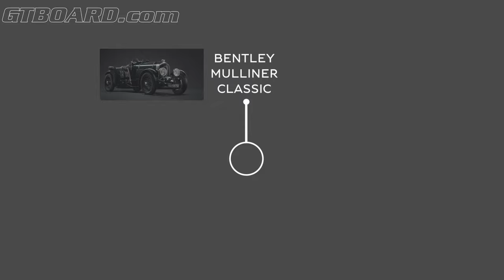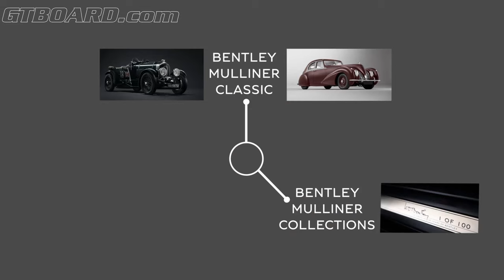New Bentley Flying Spur and Bentley Bacalar in detail as it should be at Geneva!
New Bentley Flying Spur and Bentley Bacalar in detail as it should be at Geneva! Also Coninental GT Convertible